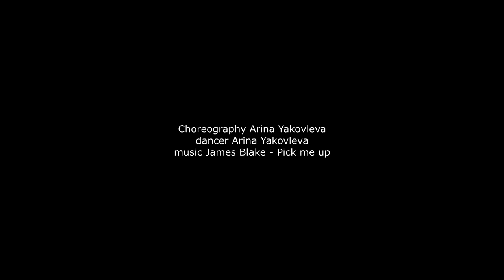Arina Yakovleva/Tribal Fusion/ Dance Video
Tribal fusion dance group-Kremushki
Choreography Arina Yakovleva
dancer Arina Yakovleva
music James Blake - Pick me up